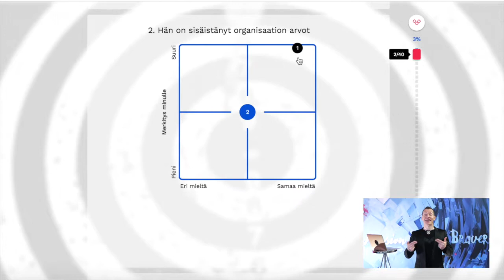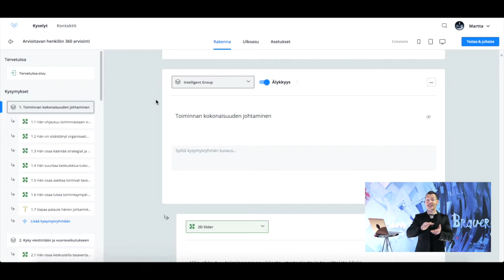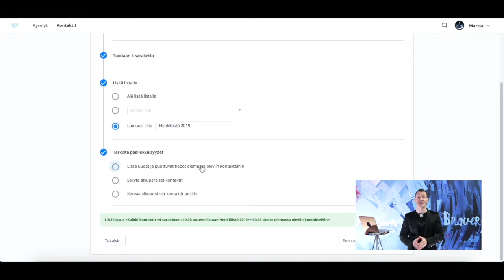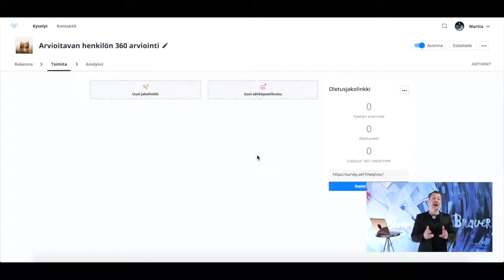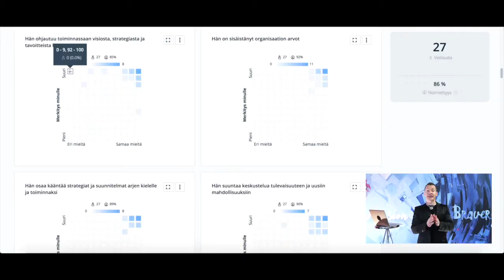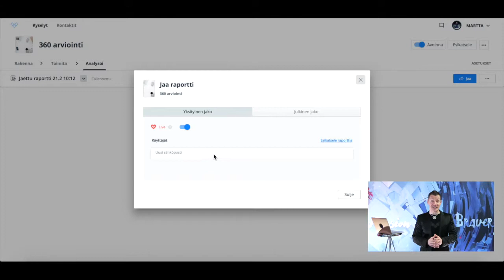360 arviointi: Näin toteutat 360 arvioinnin minuuteissa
360 arviointi on täysin valmis kysely, jonka avulla saat esimiehille tarkan näkemyksen siitä, kuinka työntekijät kokevat kunkin esimiehen toiminnan.

360 arviointi käy läpi kaikki oleelliset johtamiseen, päätöksentekoon, kommunikointiin ja kehittymiseen liittyvät asiat antaen esimiehille tarkan kuvan heidän vahvuuksistaan sekä asioista, joissa työntekijät toivovat heidän kehittyvän edelleen.

Tämä 40 kysymyksen kysely on syntynyt pitkän kehityksen tuloksena yhteistyössä satojen asiakkaidemme kanssa.

Ota käyttöön heti – ilmaiseksi – ja toteutat kullanarvoisen arvion minuuteissa!

KOKEILE NYT: zef.fi